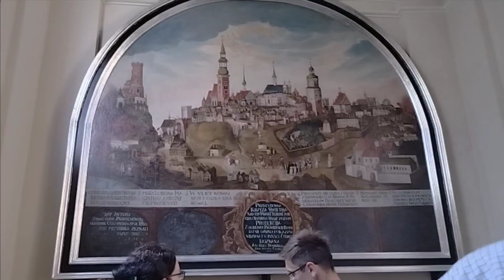Jarmark Jagielloński w Lublinie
Zapraszam na zdjęć kilka z Rynku Lubelskiego w sierpniu.